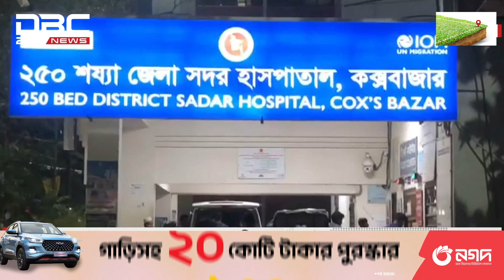কক্সবাজারে সৈকত থেকে অজ্ঞাত তরুণীর মরদেহ উদ্ধার | DBC NEWS